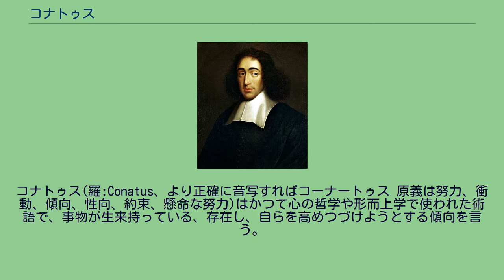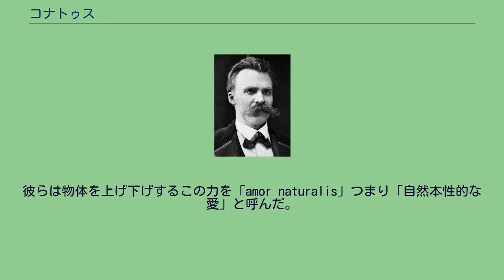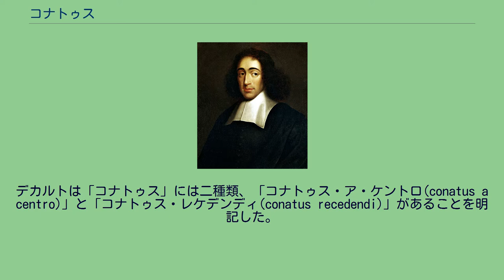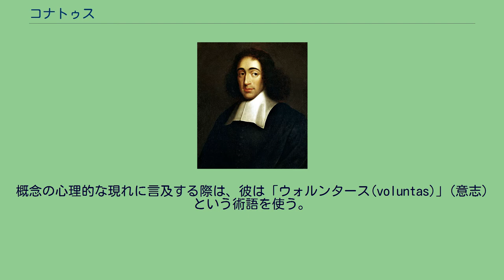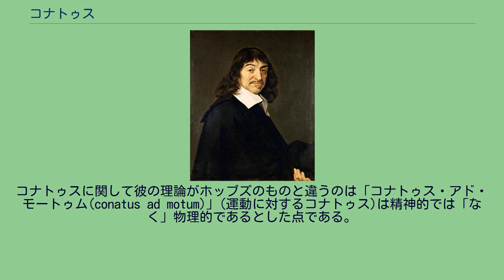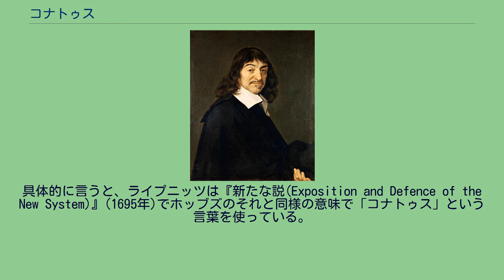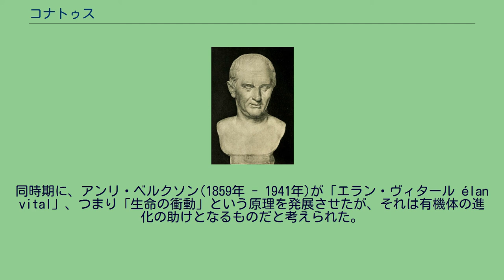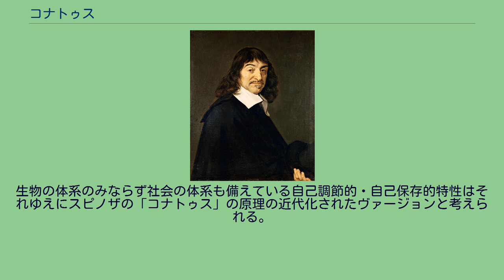コナトゥス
コナトゥス(羅:Conatus、より正確に音写すればコーナートゥス 原義は努力、衝動、傾向、性向、約束、懸命な努力)はかつて心の哲学や形而上学で使われた術語で、事物が生来持っている、存在し、自らを高めつづけようとする傾向を言う。
ここで「事物」とは心的実体、物理的実体、あるいはその両者の混合物を指す。
数千年にわたって、多くの異なる定義や論じ方が哲学者によって定式化されてきた。
17世紀の哲学者のルネ・デカルト、バールーフ・デ・スピノザ、ゴットフリート・ライプニッツ、トマス・ホッブズや彼と同時代の経験論者たちが重要な業績を築いている 。
「コナトゥス」は生物の本能的な「生きる意志」を指したり、運動と慣性に関する様々な形而上学的理論を指したりする。
しばしばこの概念は汎神論者の自然観では神の意志と結びつけて考えられる。
この概念は定義が精神と肉体に分割されたり、遠心力と慣性について議論する際に分割されたりする。
この「コナトゥス」という術語の歴史は2500年の推移を通じて広がってきた範囲の意味と分類におけるわずかな一つまみの連なりのようなものである。
連綿とこの術語を採用してきた哲学者たちはそれぞれ自らの独自の解釈をこの概念に乗せ、それぞれが別々にこの術語を発展させたので、現在では明確で普遍的に受け入れられた定義を持たない術語となった。
「コナトゥス」について議論した最初期の著述家は第一にラテン語で著作していて、用法は古代ギリシア哲学の概念に基づいていた。
それゆえにそれらの思想家は「コナトゥス」を専門用語として使うだけでなく日常的な言葉として、そして一般的な意味でも使った。
古風なテキストでは、より専門的な用法をより一般的な用法と鑑別するのが難しく、翻訳するのも難しい。
英訳される際には、この術語はイタリック体で記されるか、「コナトゥス」の後にカッコつきで訳文が挿入される。
今日では、「コナトゥス」は専門的な意味ではめったに使われない、というのは近代物理学ではコナトゥスに取って代わった慣性や運動量保存則といった概念が使われるからである。
しかしながら、この術語は、アルトゥール・ショーペンハウアー、フリードリヒ・ニーチェ、ルイ・デュモンといった19世紀・20世紀の思想家に顕著な影響を与えている。
マルクス・トゥッリウス・キケロ ラテン語のcōnātusは、通常「努力する、～しようとする」と訳される動詞cōnorに由来する。
しかし、「コナトゥス」という概念は最初紀元前にストア派及び逍遥学派によって発展させられた。
それらの学派はὁρμή (hormê、インペトゥスとラテン語訳される)という言葉を使って、魂が物体に向かう動きや、それによる物理的な運動の結果を表した。
古典的な思想家のマルクス・トゥッリウス・キケロ(紀元前106年 - 紀元前43年)やディオゲネス・ラエルティオス(紀元前235年ごろ)は、この原理を拡張して破壊に対する嫌悪を含意するようにさせたが、その適用範囲はヒト以外の動物の動因に限定され続けた。
例えば、ディオゲネス・ラエルティオスは、特に植物に対してこの術語を適用することを否定している。
ルネッサンス以前に、トマス・アクィナス(1225年 - 1274年)、ヨハネス・ドゥンス・スコトゥス(1266年 - 1308年)、そしてダンテ・アリギエーリ(1265年 - 1321年)が「コナトゥス」の同意語としてラテン語「ウルト vult」「ウェッレ velle」「アッペティト appetit」を使って同様の感情を表した。
実際、これら4つの単語は全て元々のギリシア語ὁρμήの訳語として使われる。
後に、ベルナルディーノ・テレシオとトンマーゾ・カンパネッラが古代ギリシアの概念を拡張し、生物無生物にかかわらずすべての物体に適用した。
最初にアリストテレスが、後にキケローとラエルティオスがそれぞれ、「コナトゥス」と別の感情との連結を暗に示した。
彼らの考えでは、コナトゥスが他の感情を引き起こす。
人が何かをしたいと思うのはそれをよいことだと思っているからではなく、むしろ人はやりたいと思ったことをよいことだと思うのだと彼らは主張した。
言い換えれば、人の欲望の動因は「コナトゥス」の原理に従って肉体が自らを増大させようとする本性的な傾向だということである。
「コナトゥス」と運動それ自体の間には伝統的につながりがあった。
アクィナスとユダ・レオン・アブラヴァネル(1265年 - 132...